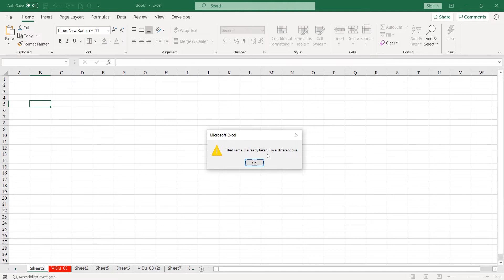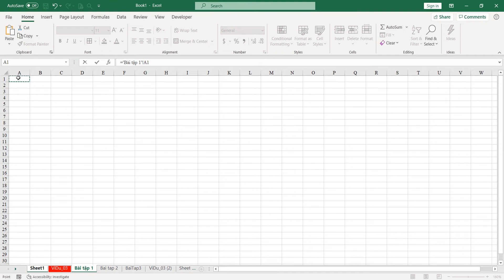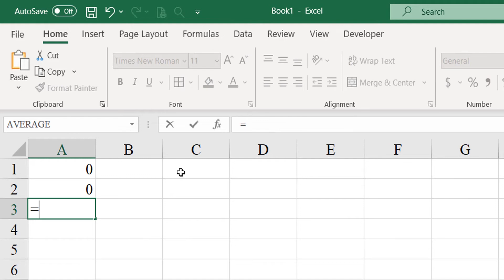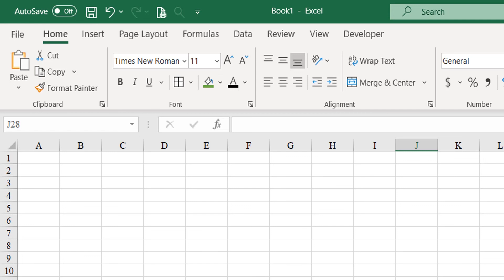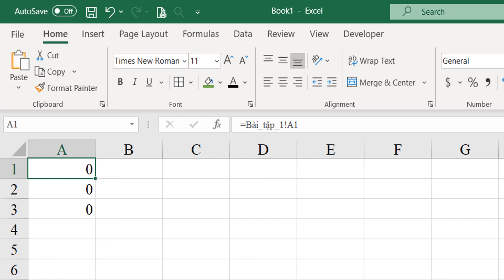Giải quyết vấn đề khi làm việc với file có nhiều Sheet Trong Excel